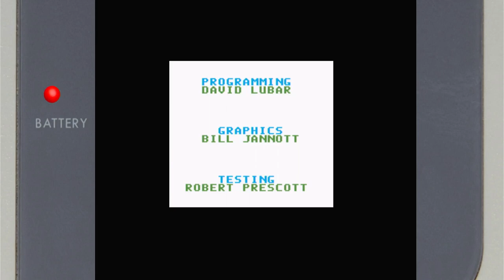Super Breakout Cavity Nintendo Game Boy Color | Emulated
Super Breakout
Cavity
Nintendo Game Boy Color | Emulated
EmuELEC